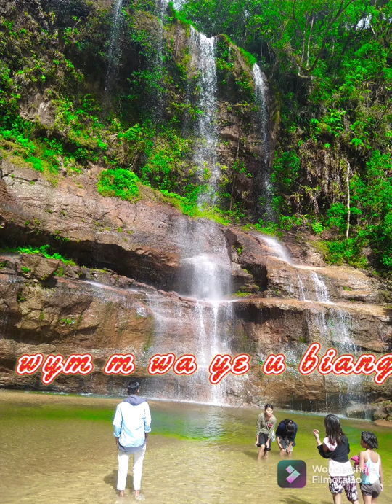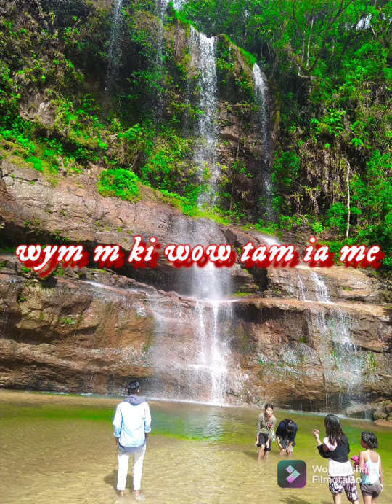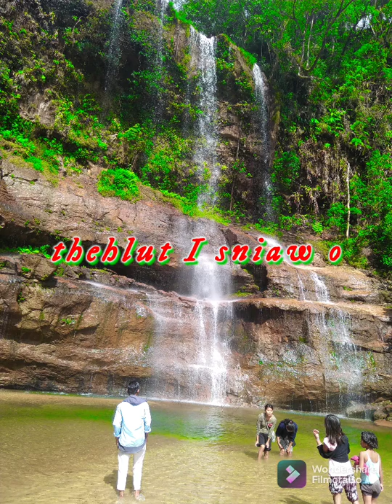yutang ksiar yutang Rupaa lyrics